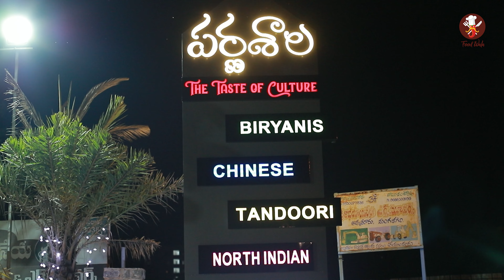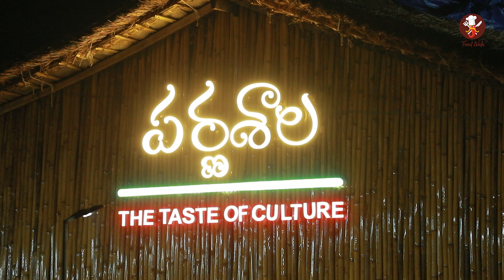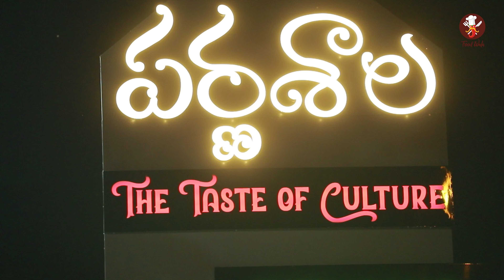Parnashala Restaurant Mangalagiri - Food Wala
Parnashala, a beautifully designed restaurant located in Mangalagiri, offers the food lovers to taste delicious food with an ambience that makes you feel the vibes of our native villages. You should feel that village vibe at the moment you entered into it. Coming to the food, your mouths will make an alarm if hunger after you noses smelled the taste filled air at here. For all food lovers who are near to Vijayawada, Mangalagiri, and Guntur and want to taste the delicious food that served at a beautifully decorated with lush greenery with a theme of our Village style, must need to step-in to this Restaurant.
Address: Parnashala,Vijayawada to guntur highway, near tenali services road, Mangalagiri, guntur, andhrapradesh.